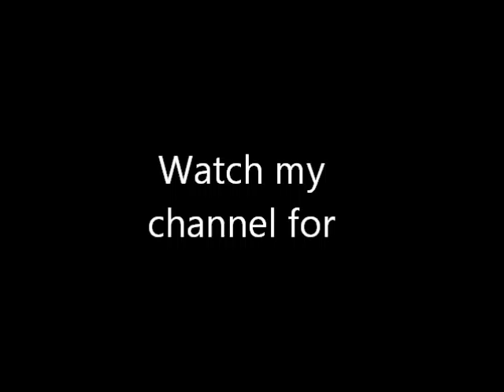Casely - Stay *BEST OF SLOW MUSIC*